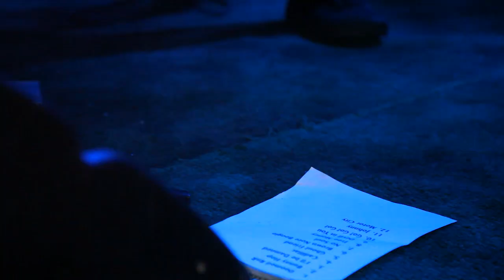"The Pits" album launch.mp4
"The Pits" album launch featuring a Wildfire Suspension and "The Bantam Cocks"
StokedTV